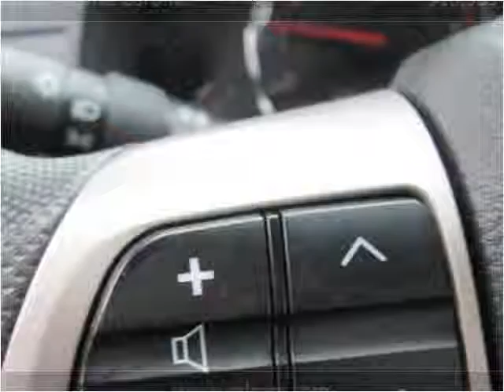2013 Toyota Corolla Used Cars Louisville KY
This 2013 Toyota Corolla is available from Craig and Landreth Cars - Fern Creek.